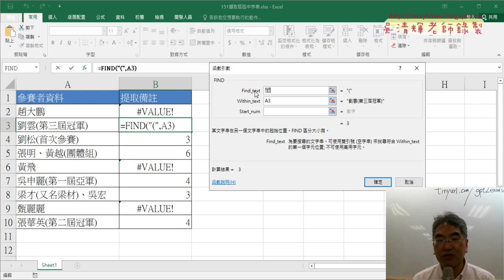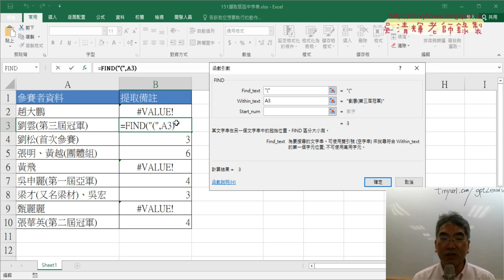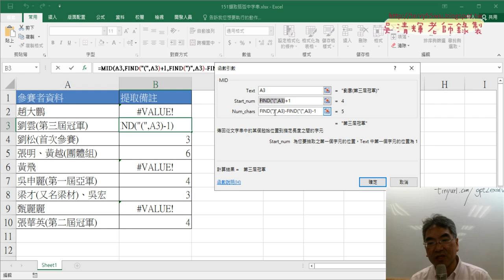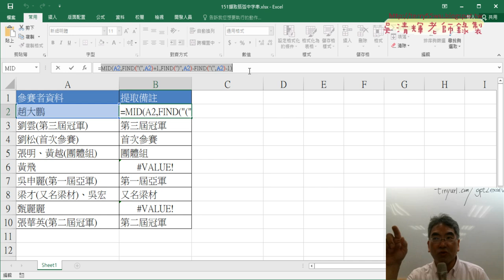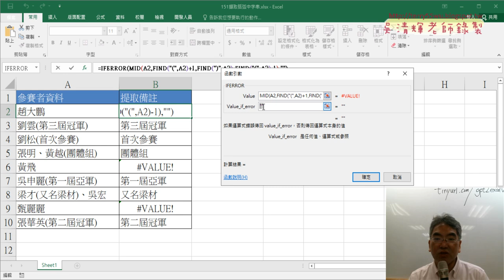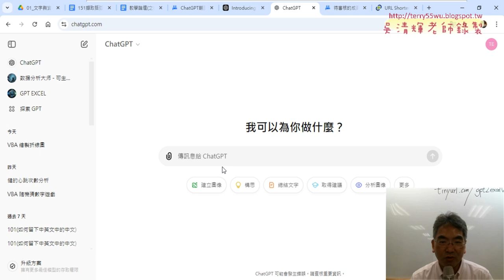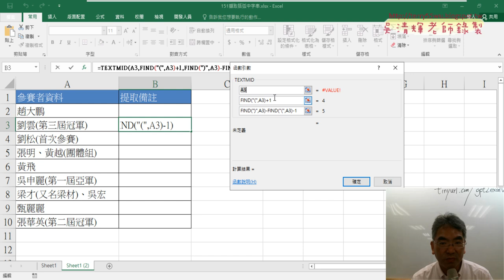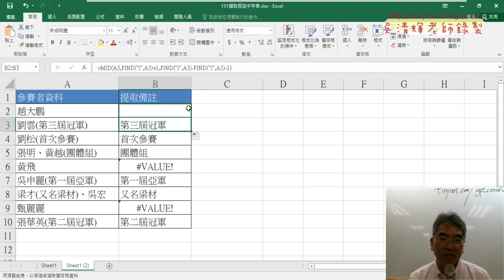02 用FIND與MID函數取括弧與改用ChatGPT生成